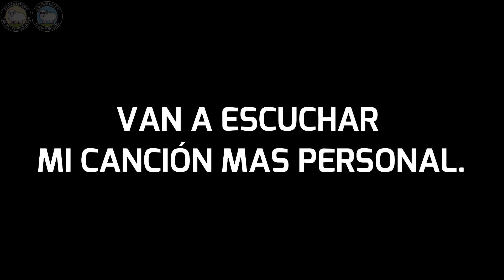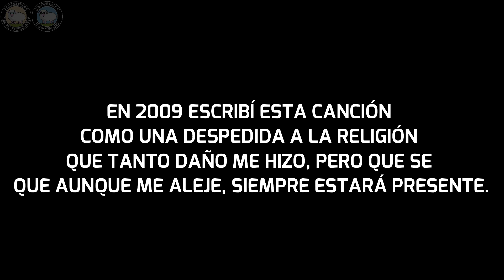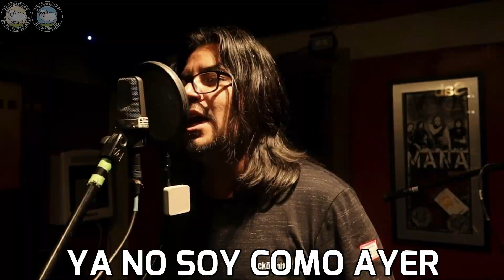Bullying en la Iglesia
Se necesita vivirlo para reconocerlo. Pero se necesita salir de ello para aceptar que el bullying en la iglesia y entre los creyentes es una practica normalizada. Mi esposa Uritse y yo platicamos sobre este tema que sabemos muchos de ustedes han experimentado. Esperamos que nuestras historias les sean de ayuda.

📧 Contactame